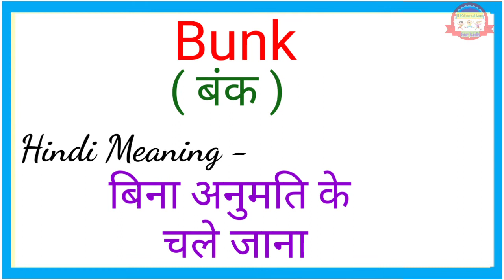Bunk Meaning in Hindi and English // Word of the day - Bunk // Daily English Vocabulary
Bunk Meaning in Hindi & English|| Word of the day -Bunk || Daily English Vocabulary